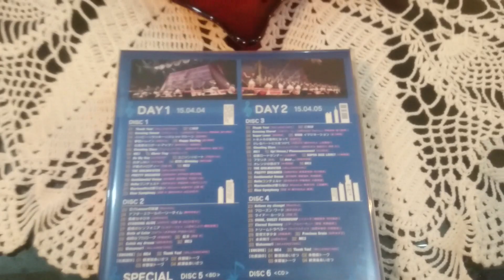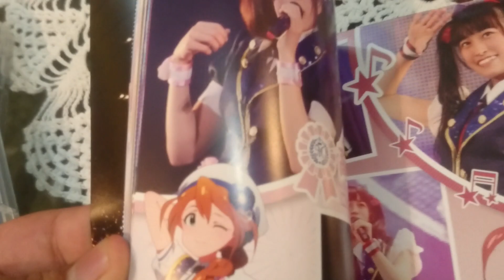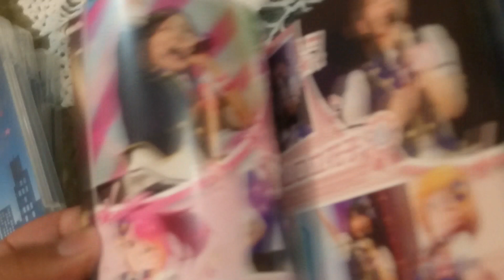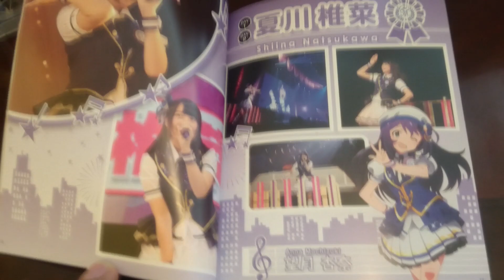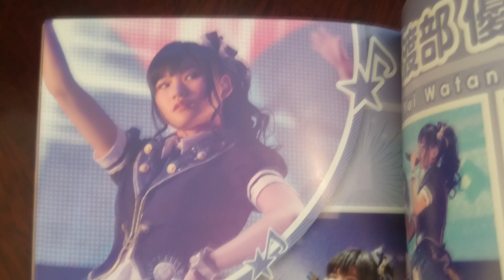BD THE IDOLM@STER MILLION LIVE! 2ndLIVE ENJOY H@RMONY!!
Revisión del BD box de THE IDOLM@STER MILLION LIVE! 2ndLIVE ENJOY H@RMONY!!
Completely Limited Production
Recuerden visitar nuestras redes